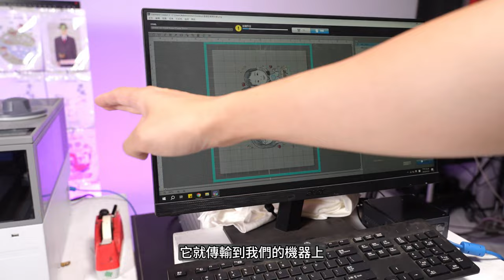DTF 直噴抖粉膠片印刷Epson F1030兩用直噴機 白墨打印 DTF膠片一鍵印製 |奕昇有限公司